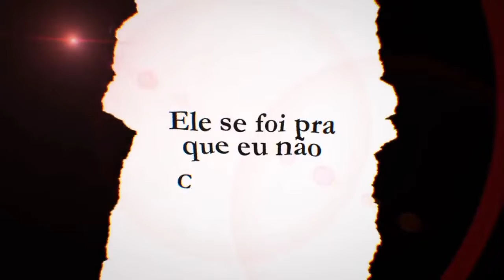parte 5 rap do Mikey o invencível (7minutoz)